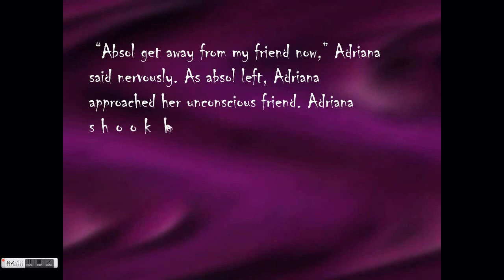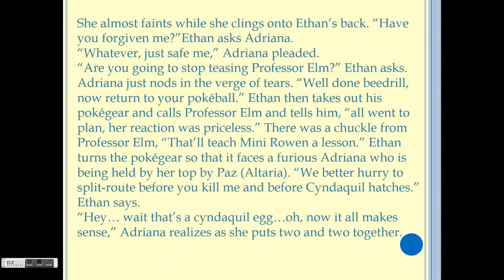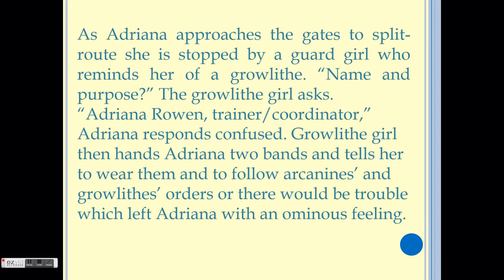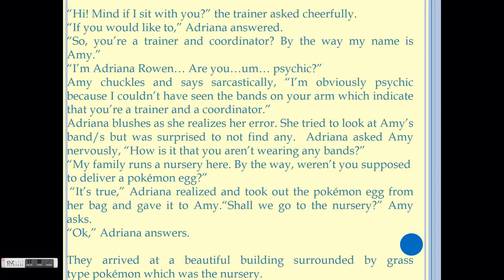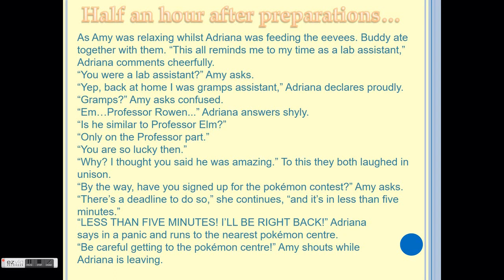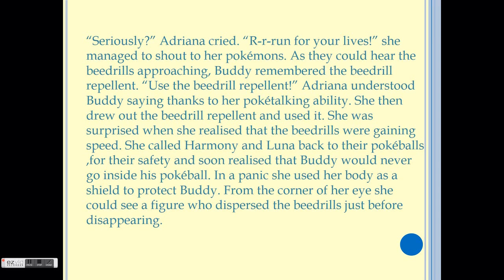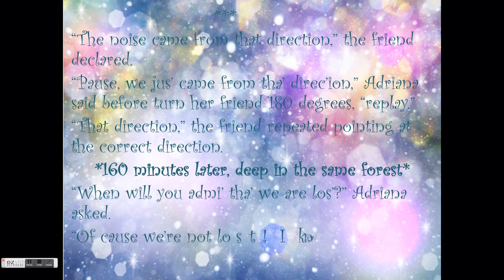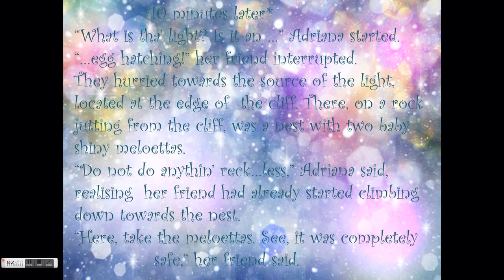Pokeventure Chapters 1-10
We hope you enjoy the start of our journey.                                                        ~Rowan